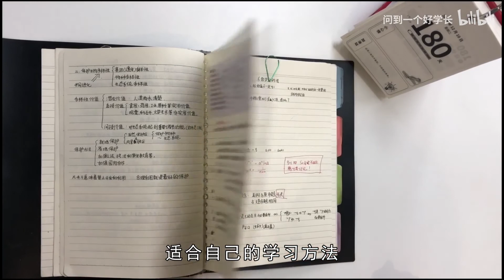北大学姐带你攻略高中生物100分的秘诀【内附电子版】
欢迎大家在评论区提问，每一期都会请清北学长来回答哟
【问学长App】连接高中生与名校大学生的共享学习平台。平台独有1对1在线咨询，数百名知名高校学长为你解答学习中的各种问题。更多内容请下载问学长App